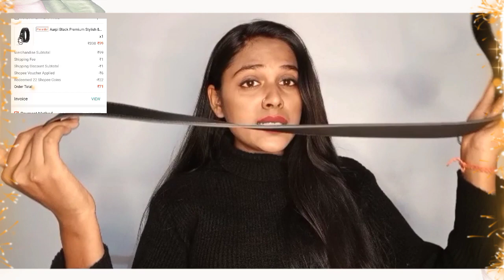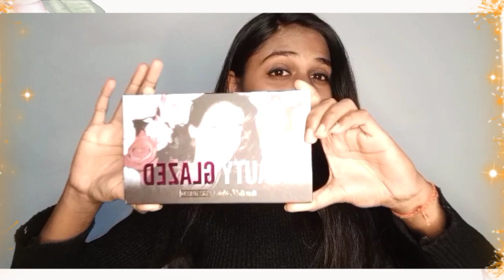💕Shopee haul || Huge Shoppe haul || starting from 33Rs.| 💕Dollychourasiaya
🙋‍♀ hi guys in this video I am sharing very affordable 😍 and cheapest Shopee haul I hope you like this video. if you like my video so please like👍 share ➡️ and subscribe🔔my channel 🤞please support me guys. 🙏

🙏I really hope ye video aap ke liye
helpfull Hogi. 🙏
shopee app download link.

🛍Extra money earn .

😎Social media.

For any collaboration or enquiry 💌

🛍🎁Product link .